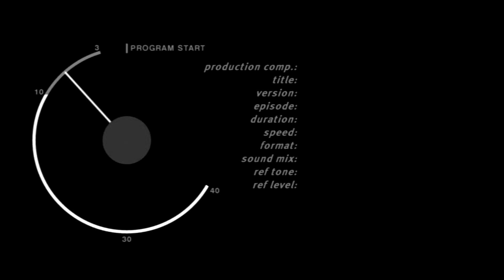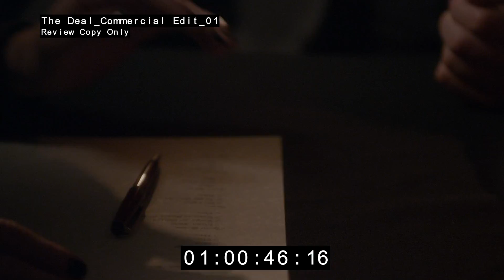The Deal Commercial Edit Output Master High Res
Edited trailer for Mohawk College Television Production